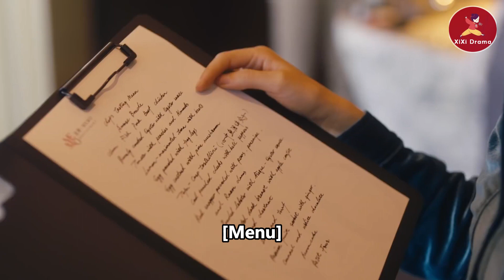灰姑娘隨口編的故事竟啟發了廚神，把普通的餃子改良，入口就讓人拍案叫絕！ep2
💘sjsdxt
有天才味覺的小女生林可頌，喜歡着自己的同學宋意然並追到了上海，意外之中認識了米其林三星主廚江千帆。江千帆收了林可頌為徒並傳授她廚藝，還一起準備參加三個月以後的廚藝大賽。林可頌雖然有着天才味覺，但是對廚藝是一竅不通。經過江千帆魔鬼般的訓練和創新，林可頌居然有了自己一套特殊的廚藝技巧，並且她在這個過程中也漸漸的找到了自信，成為了更好的自己。在這個過程中宋意然也漸漸的對林可頌產生了愛情，而江千帆也恢復了味覺。最終在廚藝大賽上，林可頌一舉奪魁，在愛情上則最終與江千帆修成正果。